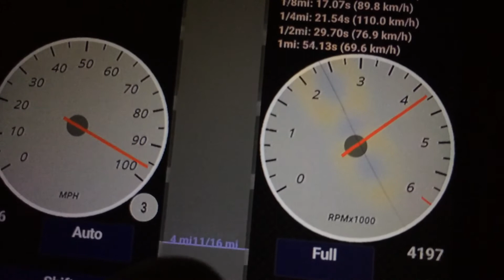F150 qc MotorSim 2 Version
Ahuduhg